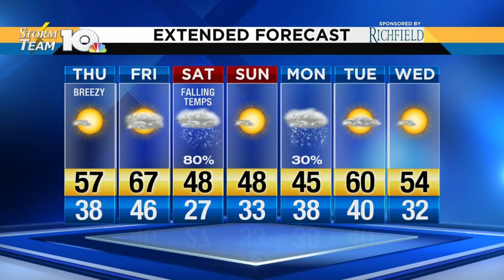Jonathan's April 5, 2018 morning forecast